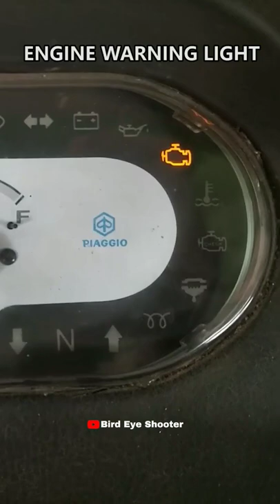Check Engine Light തെളിഞ്ഞിട്ടുണ്ടോ??